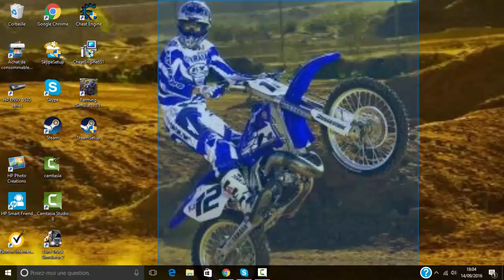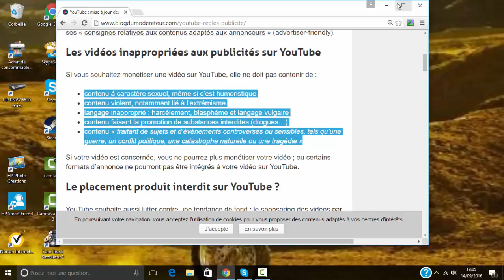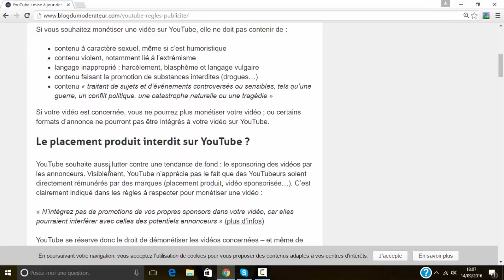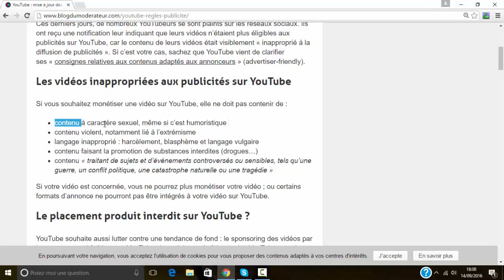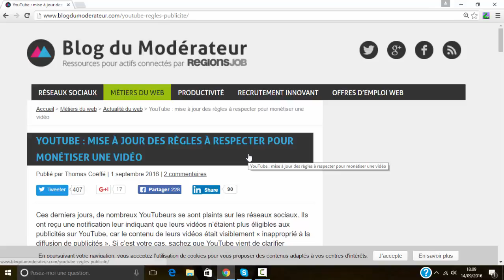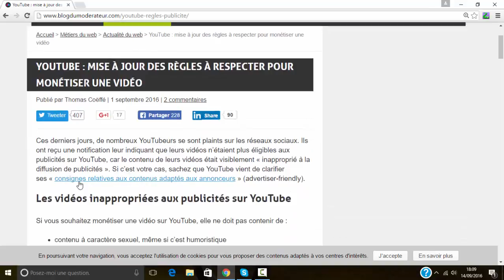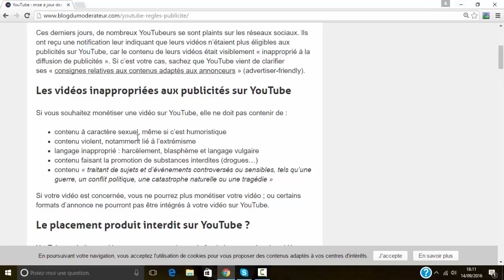NOUVELLES REGLES YOUTUBE !!!!!!!!